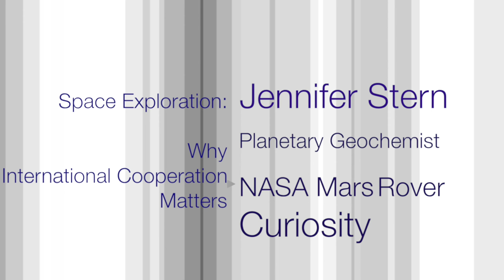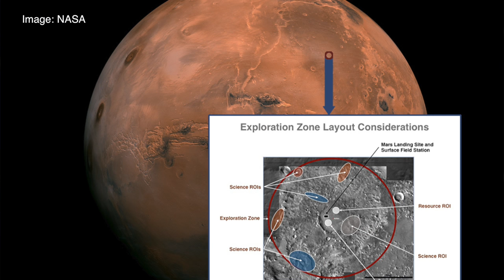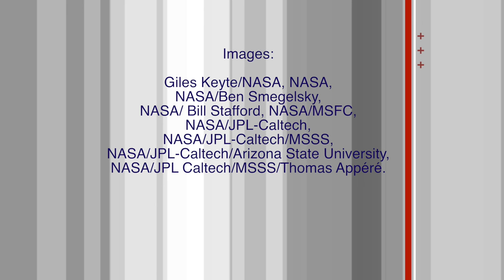Space Exploration: Why International Cooperation Matters 10-19-2015 ENGLISH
In this short video Jennifer Stern, a Space Scientist with the NASA Goddard Space Flight Center explains, how international cooperation contributed to the success of NASA's "Curiosity" Mars Rover mission.

Dr. Stern, a planetary geochemist, is a member of the science team for the Mars Science Laboratory (MSL) Rover Curiosity, which landed in Gale Crater on Mars in August 2012. She is also a team member on the Sample Analysis at Mars (SAM) Instrument Suite, one of the 10 instruments on Curiosity, which uses mass and laser spectrometry to measure the chemical composition of the atmosphere and surface of Mars.

This video was produced by the U.S. Mission to International Organizations in Vienna.

Image credits:

Giles Keyte/NASA,
NASA,
NASA/Ben Smegelsky,
NASA/ Bill Stafford, NASA/MSFC,
NASA/JPL-Caltech,
NASA/JPL-Caltech/MSSS,
NASA/JPL-Caltech/Arizona State University,
NASA/JPL Caltech/MSSS/Thomas Appéré.